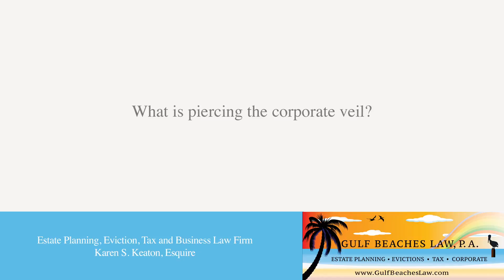What is piercing the corporate veil?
What is piercing the corporate veil? | Gulf Beaches Law, P.A. | Estate Planning, Eviction, Tax and Business Law Firm | Karen S. Keaton, Esquire | | 2816 Beach Boulevard South, Gulfport, Florida 33707

Piercing the corporate veil occurs when a creditor has a claim against an individual who also owns a business that's operating in a corporation or another entity that encapsulates the business and keeps it secure from the claims of the individual's creditors. The piercing occurs most often when the business owner fails to observe the formalities of the corporate structure or the limited liability company's structure and commingles personal assets with the business assets, which allows the creditor to pierce the corporate veil and get into the business assets.